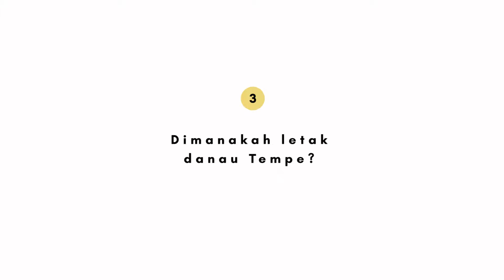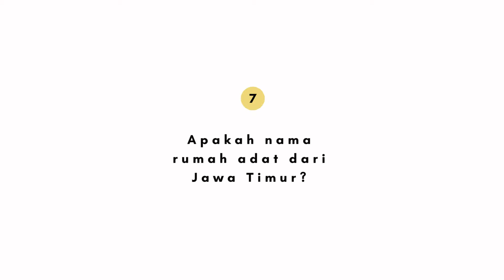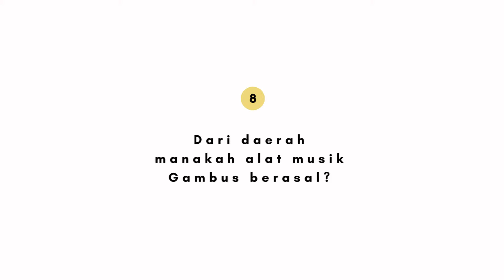17 AGUSTUS BERSAMA BEAUTIFIED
Hari kemerdekaan Indonesia segera tiba! Merasa tahu banyak mengenai Indonesia? Coba ikuti kuis ini untuk mengetahui seberapa dalam pengetahuan anda mengenai Indonesia!